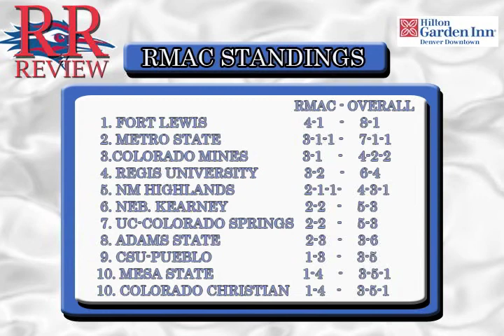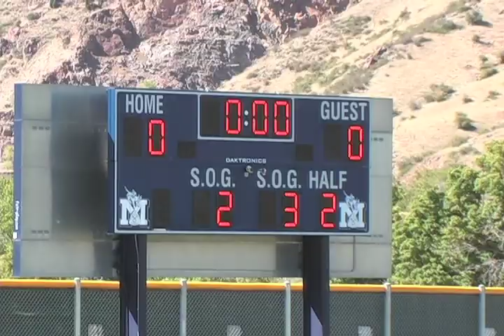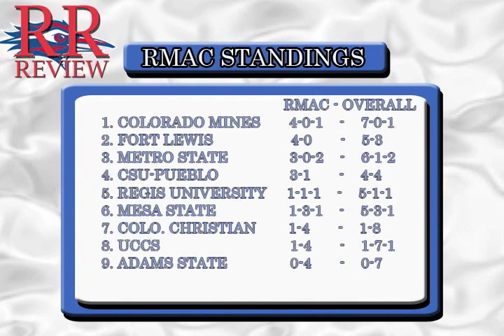Roadrunner Review Episode 9 - Part 2.mov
Roadrunner Review Episode 9 - Part 2. The 30-minute magazine show that features Metro State's Sports and their highlights from the past month. Episode 9 features the start of the regular season for our fall sports. Anchored by Eric Lansing. Metropolitan State College of Denver Production. Part 2